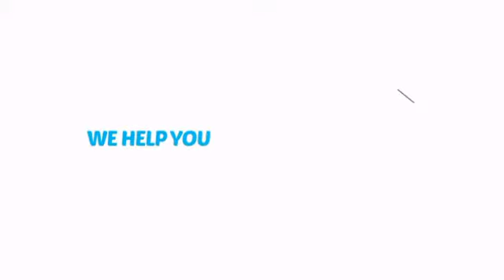Ben Nye Clear Latex Adhesive LR-1 (1 oz) - ClownAntics.com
Ben Nye Clear Latex Adhesive LR-1 (1 oz) is brought to you the leading clown supply shop for the professional and beginning clown.